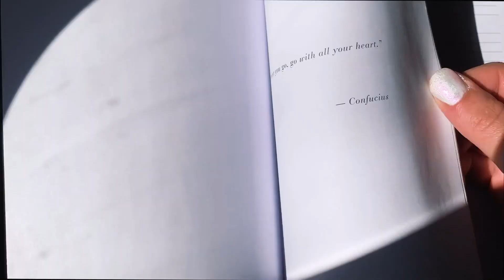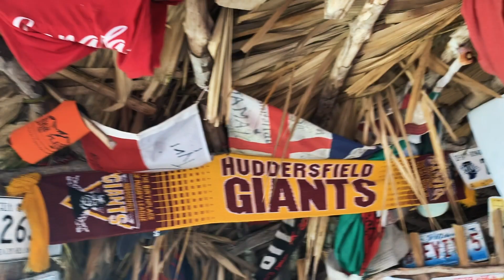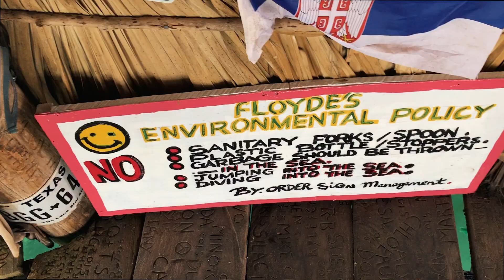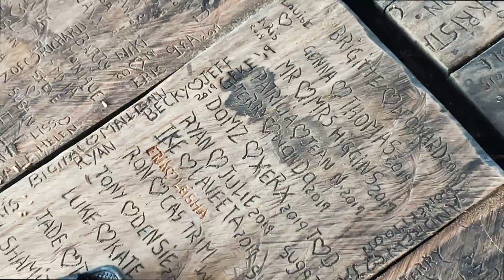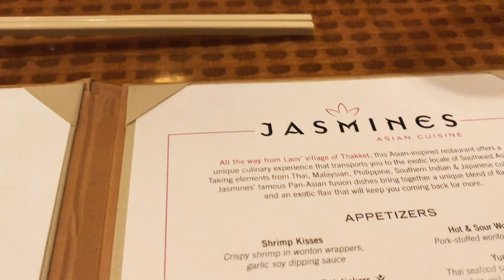CRUISING to FLOYD'S | SANDALS JAMAICA SOUTH COAST | Travel Vlog | Livin' La Vida Leisha Ep. 8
Floyd's Pelican Bar was the number 1 excursion I wanted to go on during our trip to Jamaica while staying at Sandals South Coast!  Fun Fact: Erik had this booked for us before I even had to ask!  I will remember this trip for a LONG time. We really enjoyed it.  I have some tips about this tour for you in this video, especially if you are taking the Island Routes Catamaran tour there!  Sandals really makes everything "no worries mon!" which is what we LOVE!  I know many of you are watching these getting excited for your trip that's coming up and I hope you guys have THE best time in Jamaica!

XOXO,
Leisha

Fear LESS.  Enjoy LIFE!
On my channel you'll find videos related to getting the most out of life (live your best life!), Vlogs documenting my journey to get my spark for adventure back, travel vlogs, and much more to come!  I am just getting started - click below to come over and say hello! :)

JAMAICA

The EASIEST Travel Day! SANDALS JAMAICA SOUTH COAST | Travel Vlog | Livin' La Vida Leisha Ep. 4

The MOST RELAXING Day! | SANDALS JAMAICA SOUTH COAST | Travel Vlog | Livin' La Vida Leisha Ep. 5 -

A Monday In Paradise!! | SANDALS JAMAICA SOUTH COAST | Travel Vlog | Livin' La Vida Leisha Ep. 6

SCUBA Diving Experience!  | SANDALS JAMAICA SOUTH COAST | Travel Vlog | Livin' La Vida Leisha Ep. 7

We LAUGHED So Much!  | SANDALS JAMAICA SOUTH COAST | Travel Vlog | Livin' La Vida Leisha Ep. 9

The BEST VACATION Ever??  | SANDALS JAMAICA SOUTH COAST | Travel Vlog | Livin' La Vida Leisha Ep. 10

SOCIALS

VSCO: leishalangston